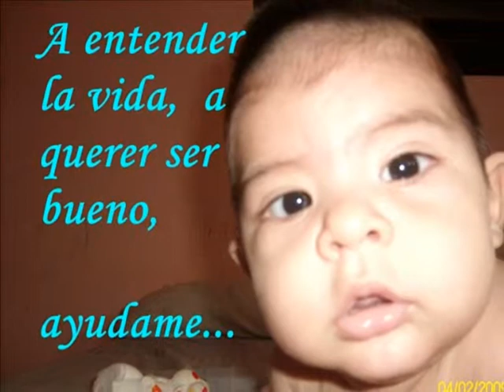Gigante Chiquito de Sergio Denis Para mi bebito Agustin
Video para mi bebito  que el 20 de octubre cumplio un añito